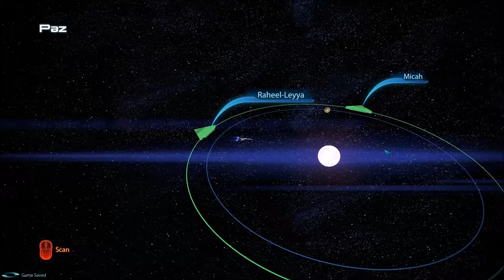Mass Effect 3 playthrough part 50 - Ex-Cerberus Scientists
Part 50 of my Mass Effect 3 playthrough.

Heading to a ice planet shepard goes to rescue some cerberus scientists that have defected, where he comes across a friend.